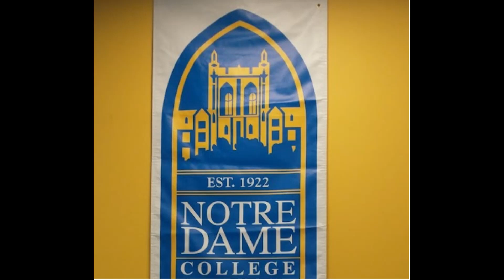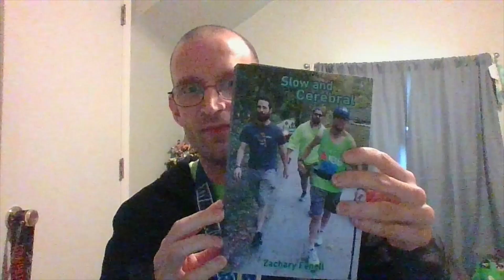"Focus On You!"- Face From the Back of the Pack Kicks Off the 2023 Falcon 5K at Notre Dame College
South Euclid, OH- Notre Dame College (NDC) continued celebrating their centennial year Sunday, April 30th, 2023 by hosting the Falcon 5K & One-Mile Walk. 2009 NDC graduate and frequent face from the back of the pack of Cleveland area races, Zachary Fenell, known to his following as the Cerebral Palsy (CP) Vigilante, kicked off the morning with a few encouraging words. To learn more about Zachary's near last and last place finishes to how he redefined the competition and eventually became a marathoner, read his memoir Slow and Cerebral.